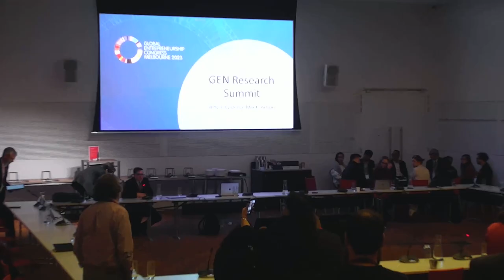GEC 2023 Session: GEN Research Summit: Where Evidence Meets Action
Session from the 2023 Global Entrepreneurship Congress in Melbourne, Australia.
Powered by: Global Entrepreneurship Network + Kauffman Foundation

Entrepreneurship research informs economic strategies and intensifies global competition for talent and investment. In this session, research leaders from around the world explore key knowledge gaps, priorities and opportunities for new research in 2023 and beyond.

Day 3: Board Room